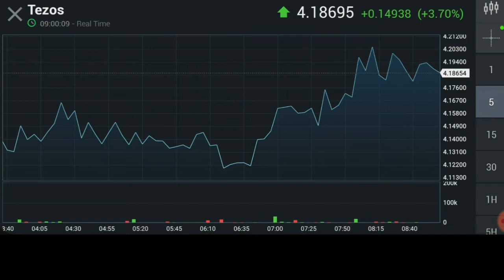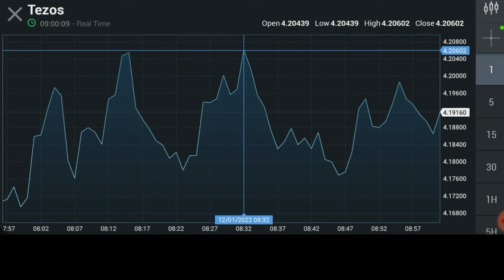CRYPTOCURRENCY Tezos OVERVIEW GRAPH UPDATE | JANUARY 12, 2022 | Gracia Muriot Channel